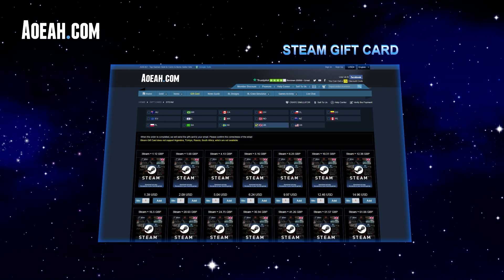Bungie LEAKED versehentlich richtig STARKE Exo Änderungen für SEASON 23 [Destiny 2][deutsch]